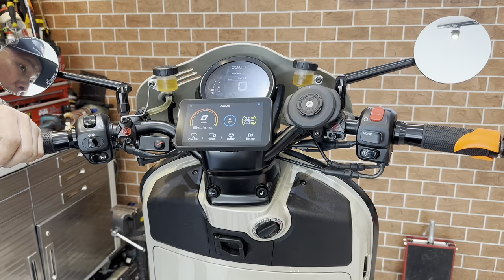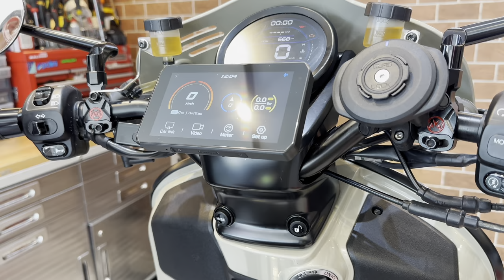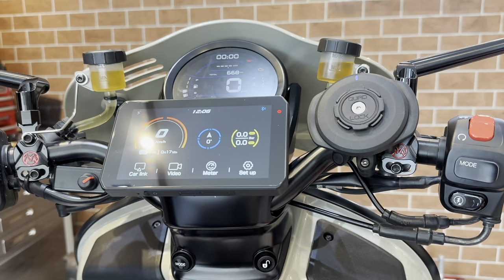NEW BUDOL ALERT!!